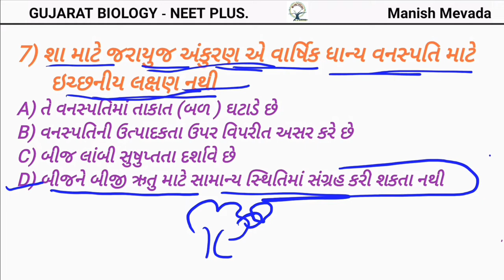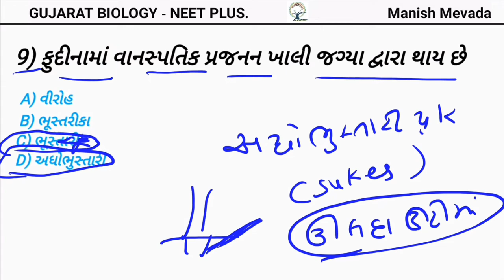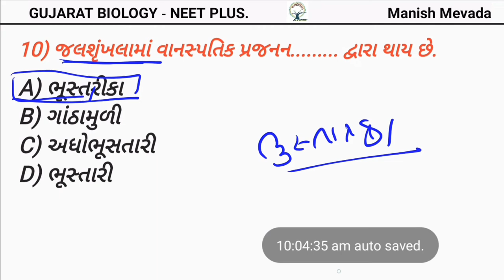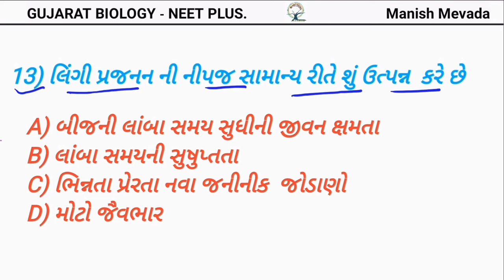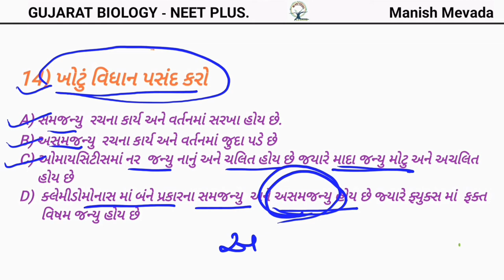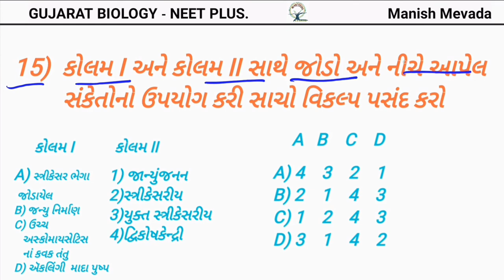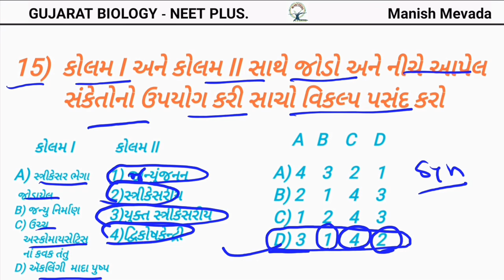NEET TEST SERIES - TEST -7, SOLUTION || નિટ ટેસ્ટ સીરીજ ટેસ્ટ - 7 , જવાબો